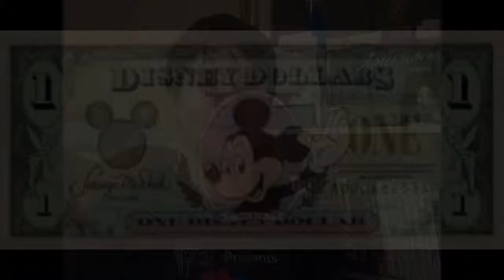Cartoon News 2013 (January 4 - January 10): How to survive in 2013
Yes Cartoon News is BACK! And with the new year comes new agendas for how animation studios plan to succeed in 2013

This Week's Stories:

+ (1:30): "Superman: Unbound announced for Spring 2013"
+ (4:25): "Disney starts premiering releases on digital formats"
+ (7:38): "Blue Umbrella short to precede Monsters University in theaters"
+ (10:50): "Warner Brothers utilizes animation think-tank to revitalize animation department"
+ (16:08): "Disney considers making spending cuts in 2013"

"Cartoon News" is. news about cartoons. Every week at The 10 Frame Theater livestream we host this segment to bring up the latest announcements, updates and stories from the world of Western Animation, recorded for later viewing. Be it a new TV show announced or shifts in animation management, we gotcha covered this week. Hosted by NoahClue, with assistance from some snarky green text too.

Join us for a weekly cartoon show, news and random chat